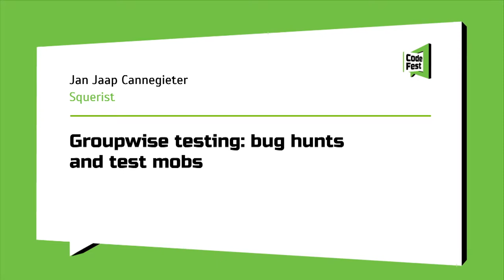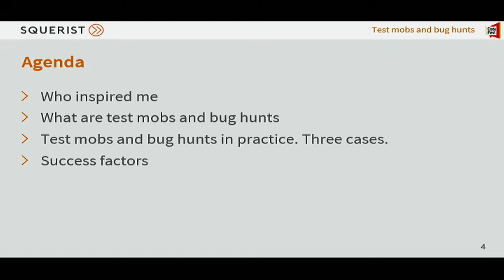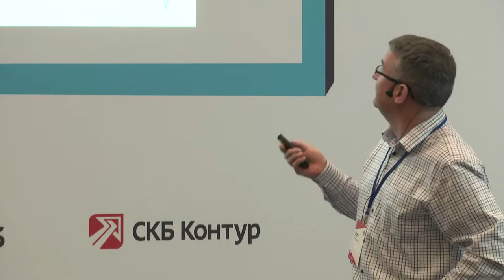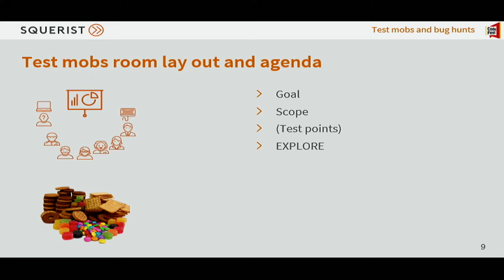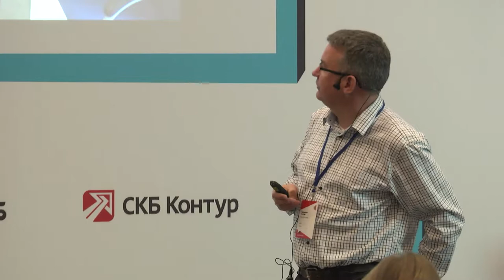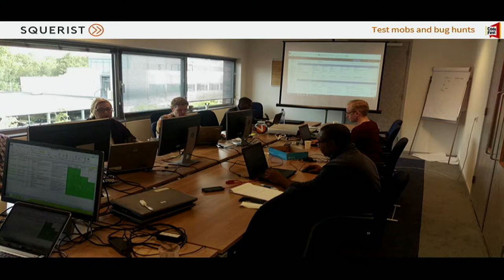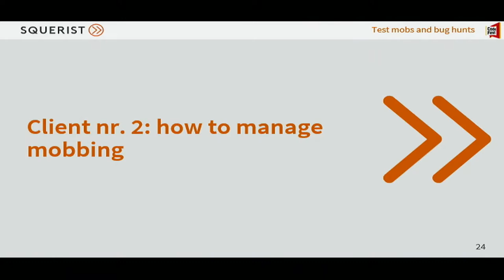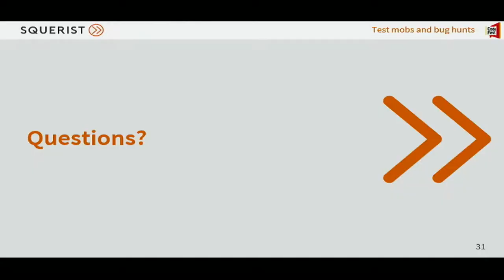QA, Jan Jaap Cannegieter, Groupwise testing: bug hunts and test mobs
Jan Jaap Cannegieter
Squerist

Groupwise testing: bug hunts and test mobs

The quality of testing is influenced by processes, techniques/tools and people. When it comes to enhancing the aspects related people we mostly think about education, coaching and gaining experience. But we can also enhance testing by testing in groups.

In this talk Jan Jaap will explain the different ways of groupwise testing; bug hunts and test mobs. He will explain the what bug hunts and test mobs are, how they are organized and what success factors and pitfalls are. He will also share experiences with both bug hunts and test mobs, based on some projects he did.